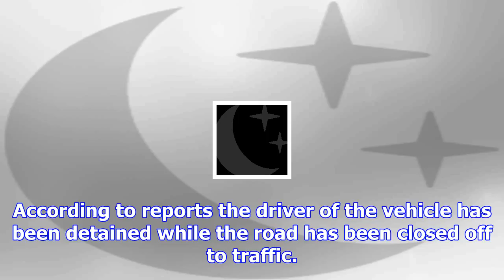Car 'ploughs into people on pavement' near the world trade centre in new york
Multiple people are thought to have been injured after a car hit a number of people in New York, acc...